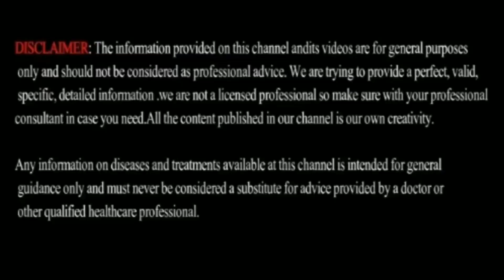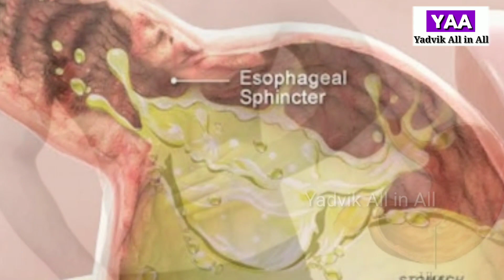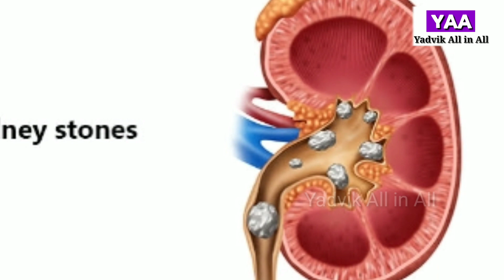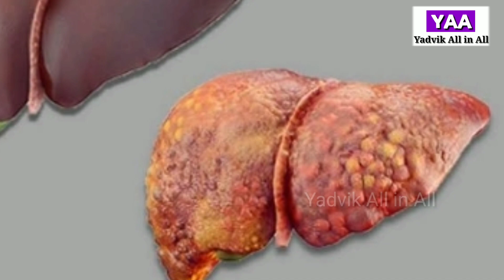Foods You should never Eat with Empty Stomach || காலையில் வெறும் வயிற்றில் சாப்பிட்டால் ஆபத்து ||YAA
Hi Friends,
In this video we will see foods to eat and avoid on an empty stomach in morning.